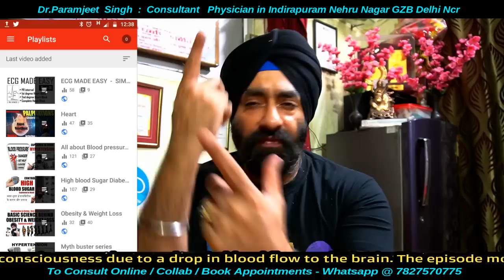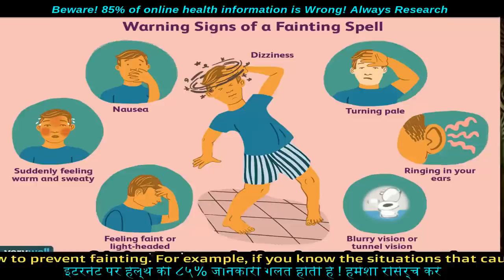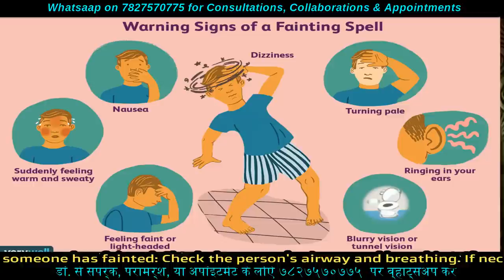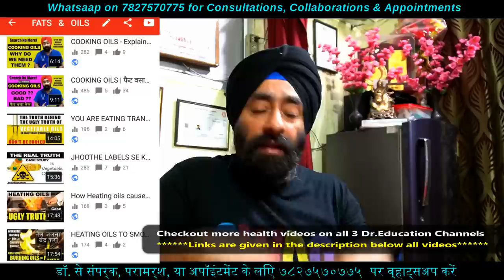What happens when you Pass Out | Fainting, Lightheadedness, Syncope | Dr.Education